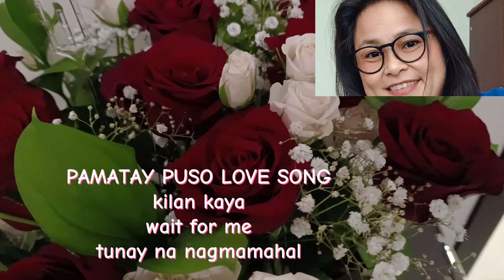PAMATAY PUSO LOVE SONG(nocooyrightmusic )by:@wakwakngdubaimixvlog